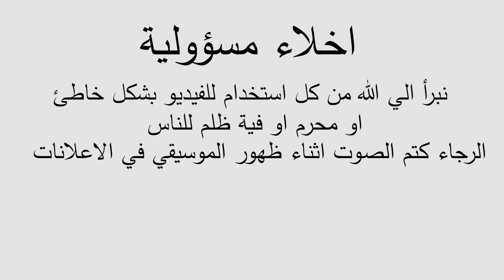افهمها قبل فوات الأوان لو حدثت معك مشاجرة في قتال الشوارع | الكابتن فهد المهر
فيديو يشرح ثلاثة نقاط تركز عليها لو حدثت مشكلة او مشاجرة معك في قتال الشوارع
النقاط مهمة قد تنقذك من مواقف صعبة
00:00 المقدمة
00:53 البيئة المحيطة
02:09 ان يكون الخصم اما عينيك
03:13 ابتعد عن مسافة الالتصاق
انشر ما تراه مناسبا من الفيديوهات الدفاع عن النفس (قتال الشوارع ) او اللياقة البدنية
كونغ فو , كاراتيه , دفاع عن النفس , قتال شوارع
self defense , krav maga , systema , kung fu , karate fitness workout
learn free , martial arts
street fight , road fight , survival
فهد المهر  fahidalmuher